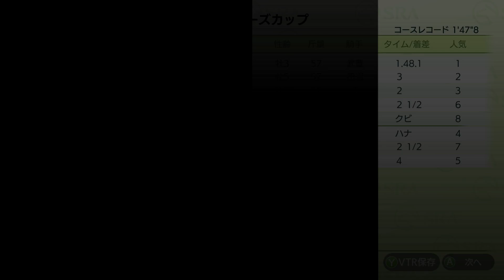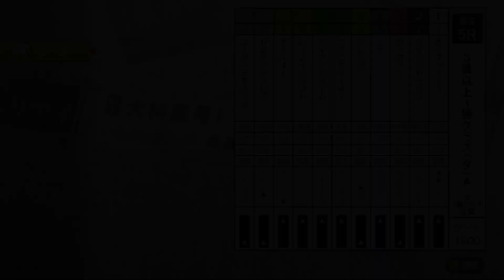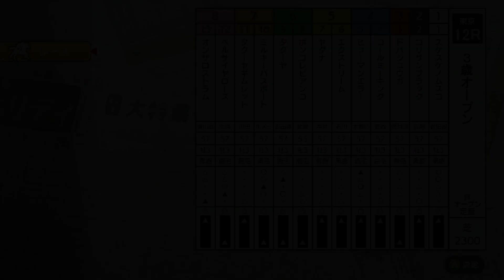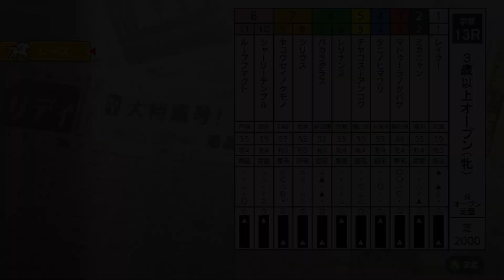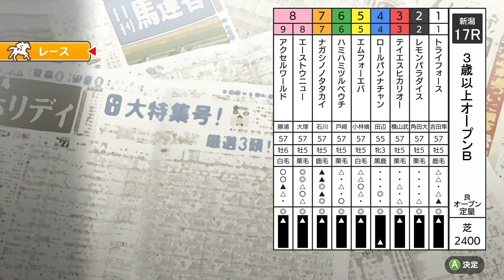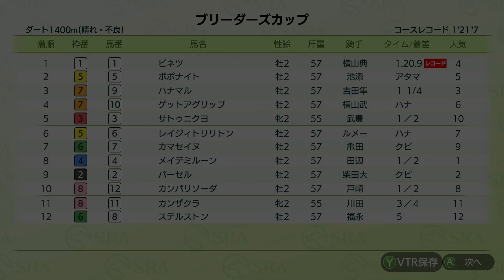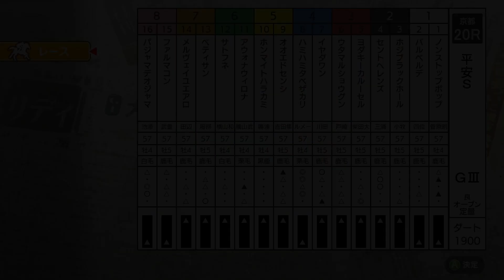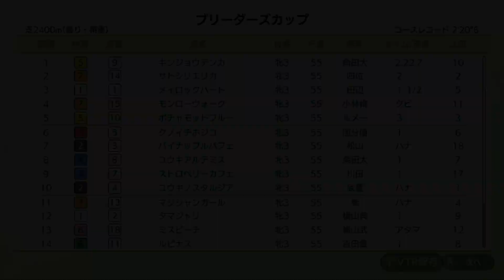【ダビスタSwitchBC】2024年5月19日 オークス・平安S・他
0:00　オープニング
0:15　1R ニューカマークラス
3:24　2R 3歳以上新馬
6:31　3R 3歳以上未勝利(ダ)
9:57　4R 3歳以上未勝利
12:48　5R 3歳以上1勝クラス(ダ)A
16:00　6R 3歳以上1勝クラス(ダ)B
19:15　7R 3歳以上1勝クラス
22:51　8R 3歳以上2勝クラス
27:22　9R 3歳以上3勝クラスA
30:08　10R 3歳以上3勝クラスB
32:53　11R 2歳オープン
35:57　12R 3歳オープン
39:39　13R 3歳以上オープン(牝)
43:12　14R 3歳以上オープン(ダ)A
46:20　15R 3歳以上オープン(ダ)B
49:28　16R 3歳以上オープンA
53:22　17R 3歳以上オープンB
57:18　18R 兵庫ジュニアグランプリ
1:00:31　19R 東京スポーツ杯2歳S
1:03:57　20R 平安S
1:07:41　21R オークス
1:12:01　エンディング